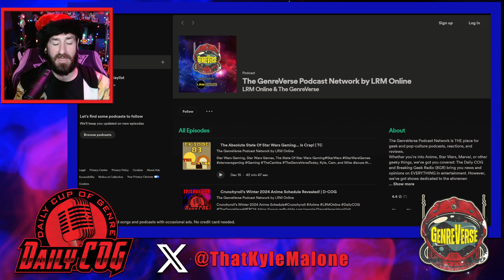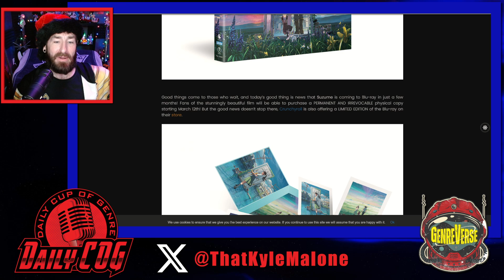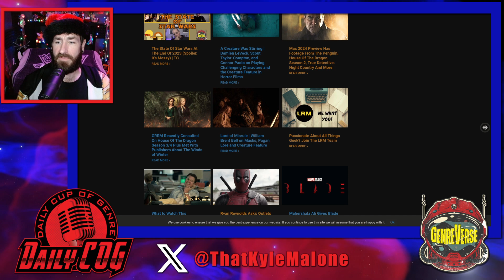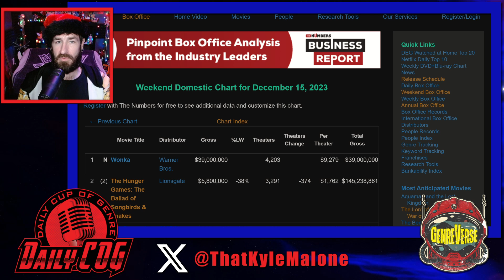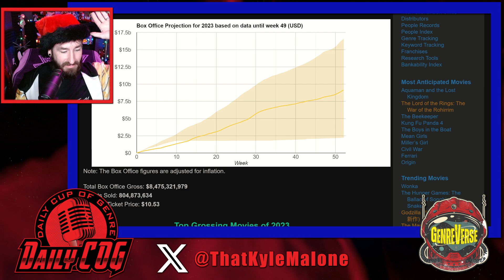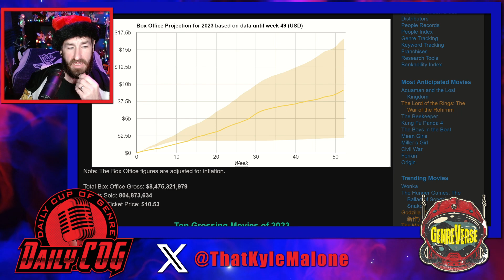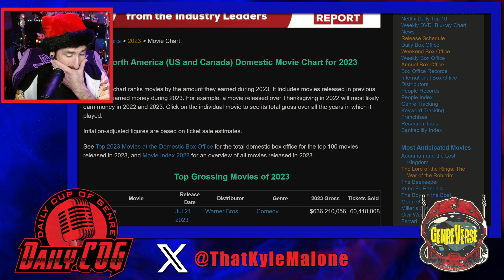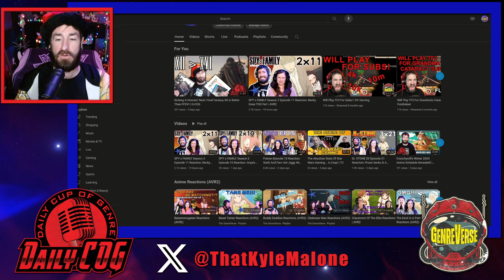Wonka Wins Weekend Box Office & 2023 Awful For Comic Book Movies | D-COG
Wonka Weekend Box Office, 2023 Comic Book Movies

for these stories and more!

Welcome to the Daily Cup of Genre!

00:00- Intro & Christmas Chat
02:50- Around LRM (Suzume Blu-ray & Spider-Man 4 Rumor)
05:59- Wonka Wind Weekend Box Office
08:46- Other Weekend Numbers
09:59- Annual Box Office Numbers
12:31- 2023 Hated Comic Book Movies
14:57- 2024 CBMs
17:27- Next Year's Box Office
19:10- Closing

Question(s) of the day: Did you see Wonka yet? Also, what year do you think was the worst for Comic Book Movies?

Support:

We have SO MANY podcasts! Anime-Versal Reviews covers Anime (duh!), The Cantina covers everything Star Wars, and classics like BGR are still going!

Also, by getting more visibility, with more feedback, and a bigger audience, we can provide more content for YOU!